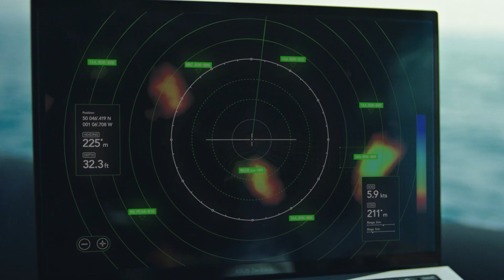ASUS Zenbook 系列－由內而外 無與倫比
減少重力，我們擁有更多自由
減少影響，我們對環境更加關懷
減少規則，我們有更多色彩
減少限制，我們擁有更多力量
Zenbook 系列 feat.
海洋生物學家 Kirshia Govender、
天文攝影師 Bartosz Wojczyński、
色彩藝術家 Liz West